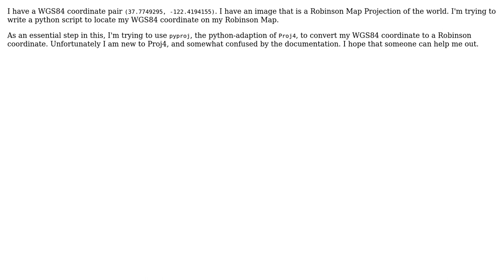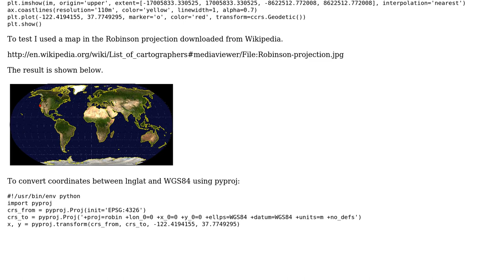GIS: Pyproj: converting WGS84 to Robinson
With thanks & praise to God, and with thanks to the many people who have made this project possible! You are responsible for your own actions.